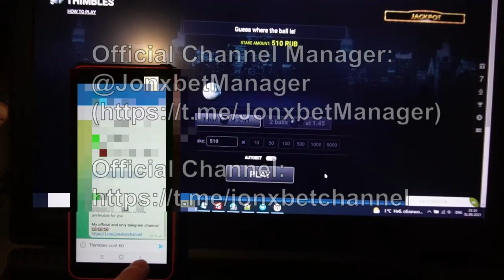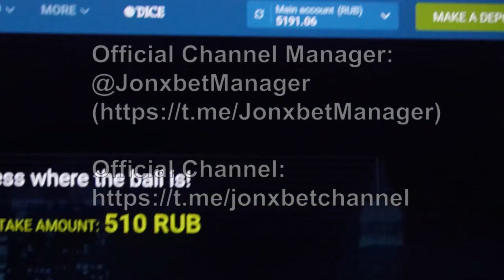Programs for Thimbles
Today I will show just how I win on 1xgames.Our community all the year round updating and improving this bot-assistant. If you have any questions u can inquire them in the comments or write to url telegram. This product operates on PC and Mobile Phone and is continually updated. Bot-assistant Thimbles upgrade automatically. View this video clip all the way to know just how it's working. This product allows me to correctly work readily and I can not worry that I will lose the bet. I did 700$ in 8 minutes. So, welcome new edition this script-helper. I am finishing ladies and gentlemens let's meet in 1xgames.

url our my telegram for communication